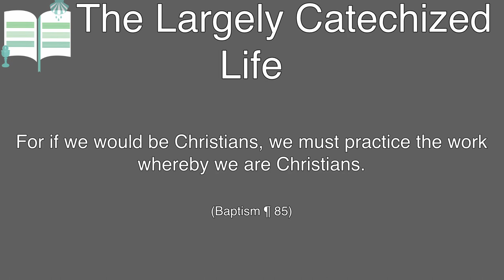Remember your baptism. It's good practice. - The Largely Catechized Life #99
"For if we would be Christians, we must practice the work whereby we are Christians"